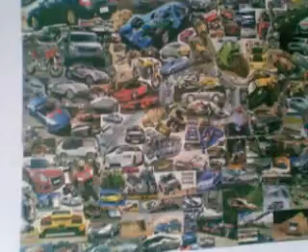FUN @ BDCOE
HEY GUYS CHECK THIS OUT OUR MEMORIES OF BDCOE HOSTEL

A MUST FOR 2004-05 BATCH